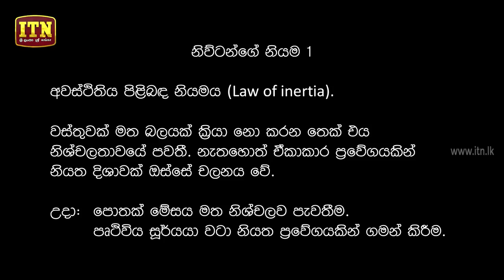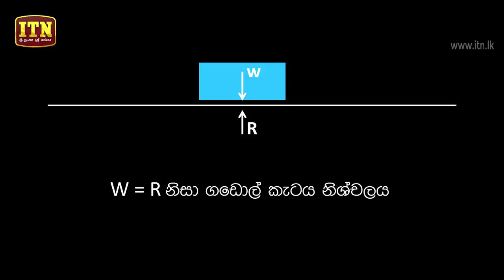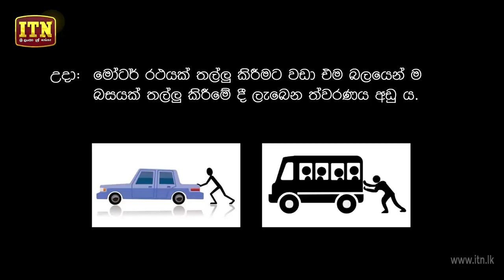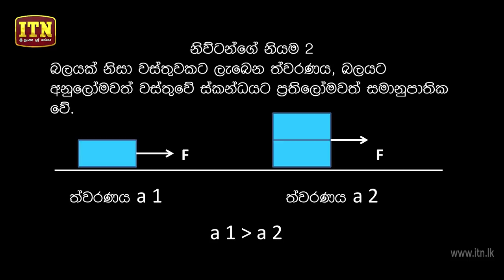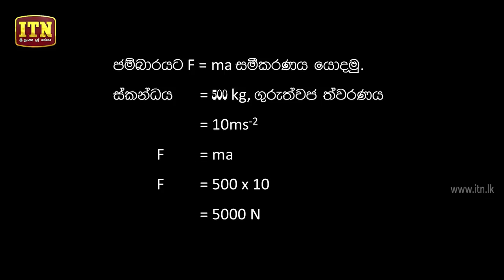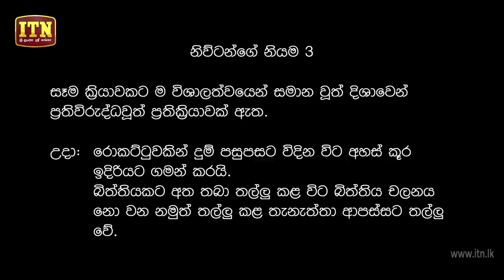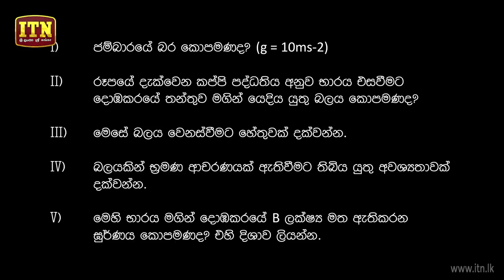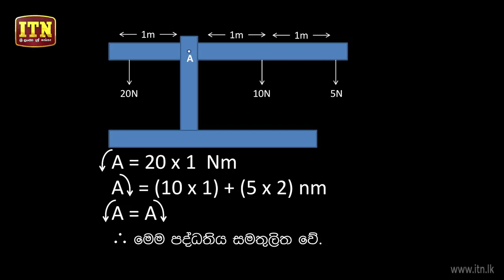Gunasena ITN - Q&A Panthiya - O/L Science (2018-08-15)